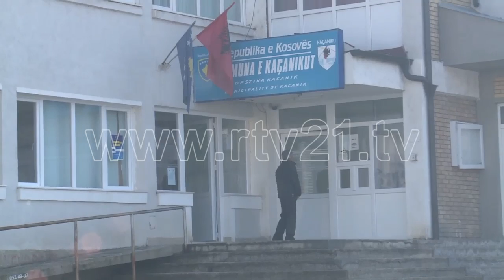Presidentja Jahjaga ne Han te Elezit - 28.01.2016